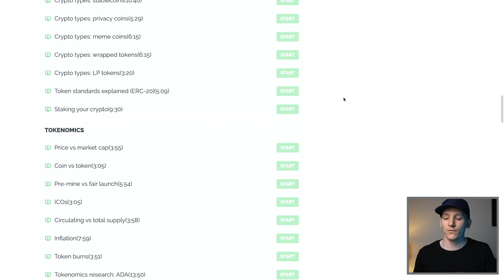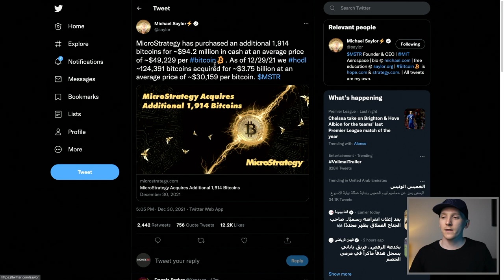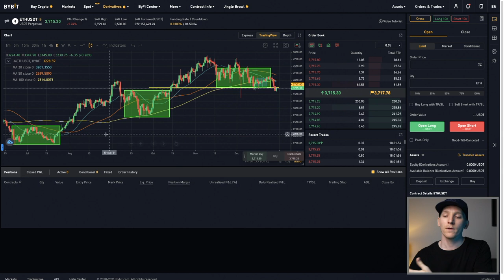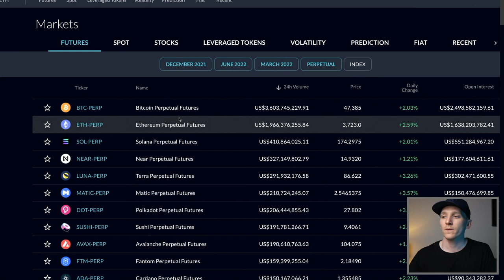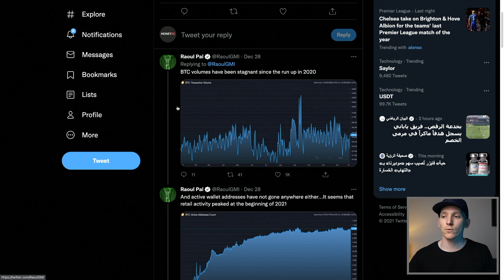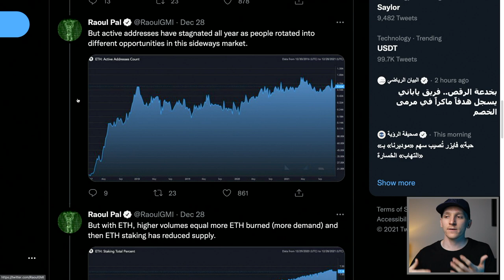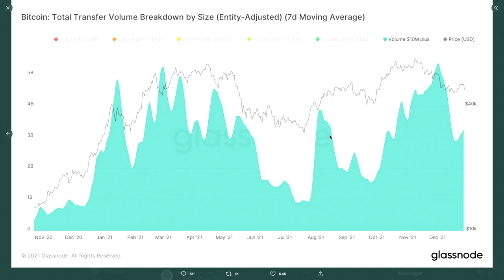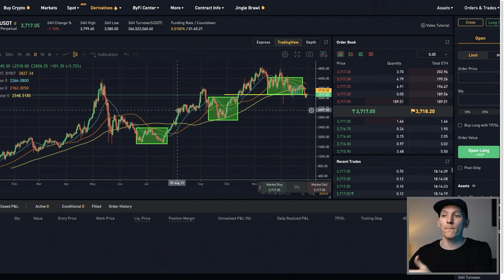HUGE CRYPTO ALERT!! (Important Crypto Data for 2022)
Crypto update for Bitcoin, Ethereum and how Crypto analysts see things.

TIMESTAMPS:
0:00 Intro
0:32 Bitcoin chart
3:48 Ethereum chart
5:10 Open interest
7:13 Raoul Pal
10:22 Will